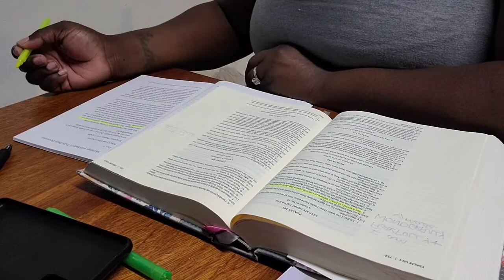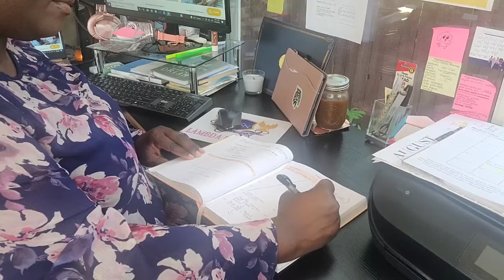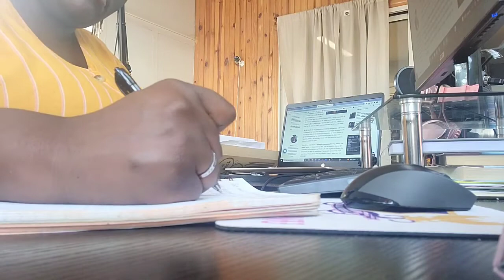Productive Vlog | Recording Bulk Content | Behind The Scenes | Finding Balance | Day In The Life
Podcast: anchor.fm/soshedid